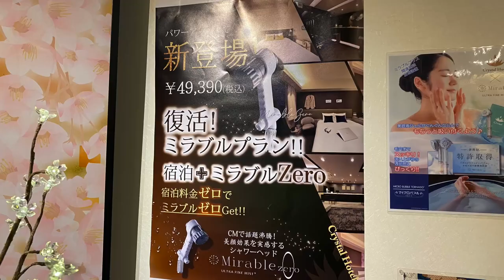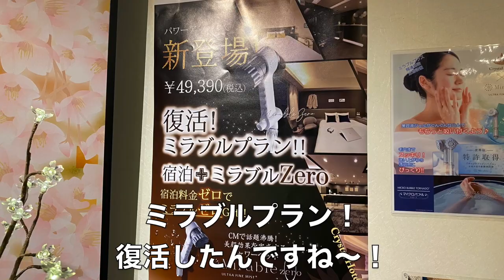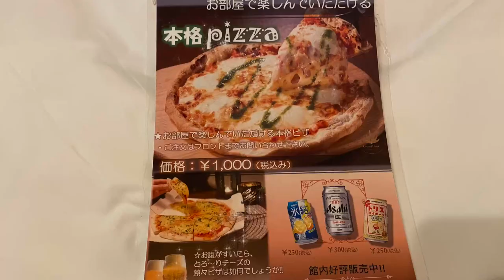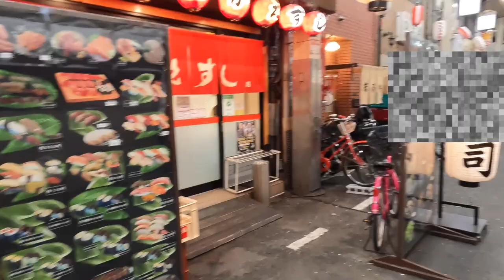【黒門クリスタルホテル】ついにミラブルゼロをゲット！実質宿泊費ゼロのお得なミラブルプランを体験しました。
黒門市場近くの黒門クリスタルホテルに宿泊しました。
ミラブルプランでは、ミラブルの正規価格で宿泊でき
ミラブルもゲットできちゃいます。
正規取扱店なので、安心です😄

●効果音
効果音ラボ